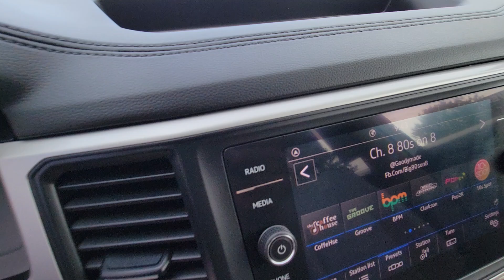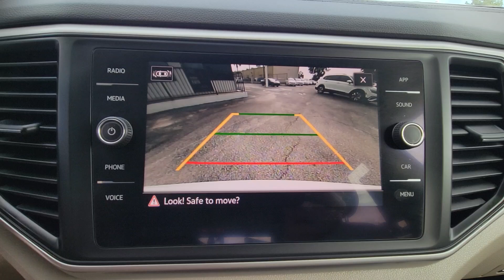2021 Volkswagen Atlas 2.0T SE FL Orlando, Sanford, Kissimme, Clermont, Winter Park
Pre-Owned 2021 Volkswagen Atlas 2.0T SE available at Orlando VW North located in 1050 Lee Rd, Orlando, FL, 32810. Servicing the Orlando, Sanford, Kissimme, Clermont, Winter Park area.

Your next car could be the  2021  Volkswagen Atlas.  Explore your world with confidence in this solid, tech-savvy Atlas. It leverages advanced safety and connectivity tech to keep you secure and entertained while its spacious, comfortable cabin lets you relax and enjoy the ride The following are some of this vehicles highlighted options: Pre-Collision System, Back-Up Camera, Power Liftgate, Heated Mirrors, Premium Sound System, Satellite Radio, Fog Lamps, Blind Spot Monitor, Alarm, Rear A/C. Get the safety and convenience your family deserves in this well-equipped Atlas. Our team will give you an outstanding test drive experience. Stop in today!